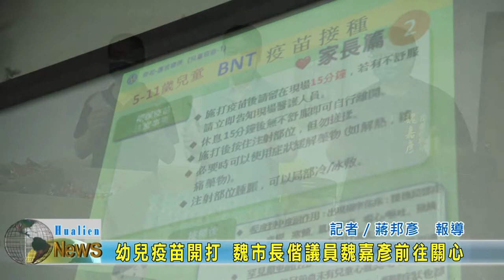20220601 03 幼兒疫苗開打 魏市長偕議員魏嘉彥前往關心